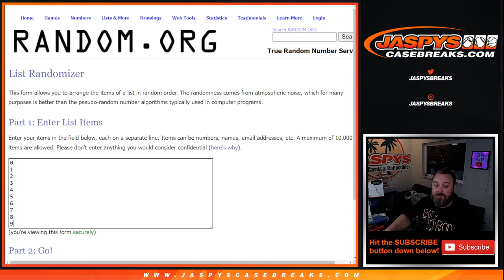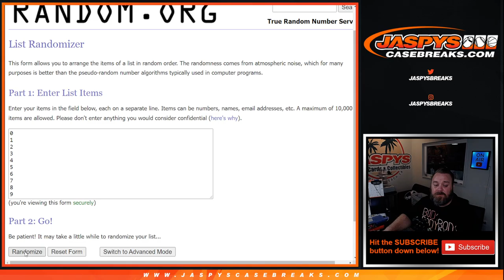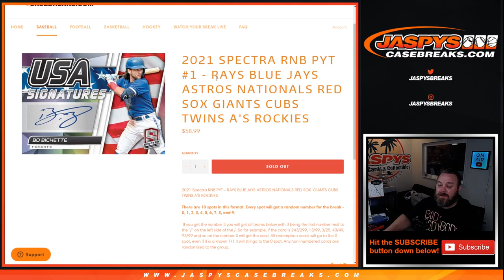F 10/1 - 2021 PANINI SPECTRA BASEBALL 4-BOX 1/2 CASE BREAK #1 *PYT* (*RNB: TB, TOR, HOU, WSH, ETC.)